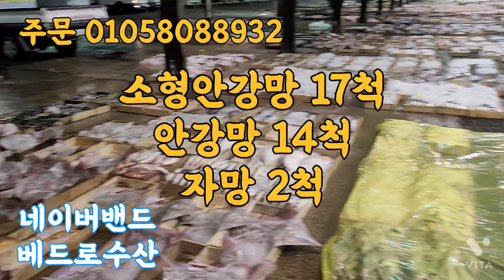2022.5.24 물때 무시 목포수협 경매현황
🔴2022년 5월 24일 화요일  물 때는 무시 입니다

♦️소형 안강망 17척 2900상자

♦️안강망 14척 4280 상자

♦️자망  2척 병어 140상자 잡어 60상자

갈치 병어 아귀  홍어 갑오징어 황석어 참돔 농어 나막스 민어등..